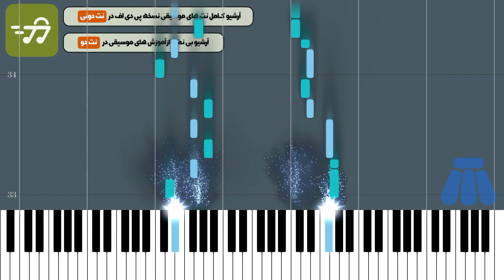آموزش آهنگ گذشت سیاوش قمیشی با پیانو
آموزش آهنگ گذشت سیاوش قمیشی با پیانو به همراه پی دی اف نت پیانو گذشت سیاوش قمیشی

توضیحات
آهنگ ساز : سیاوش قمیشی
تنظیم کننده : گروه نت دونی
ساز : پیانو
سطح : متوسط
مدت زمان آموزش : 00:03:33

متن ترانه :
نت پیانو گذشت سیاوش قمیشی

آهنگساز : سیاوش قمیشی

نکته :جهت سادگی هرچه بیشتر در اجرا متن آهنگ زیر نت های پیانو نوشته شده است نسخه های دیگر نت گذشت سیاوش قمیشی برای ساز های دیگر را می توانید از طریق لینک های زیر دریافت کنید

متن آهنگ گذشت از سیاوش قمیشی

زمستون گذشت و بهارون گذشت عطش رد شد و عطر بارون گذشت

نه غم موندنی بود و نه سر خوشی چه شیرین چه تلخ ، سخت و آسون گذشت

یه روز دل خوشی بود و دل بستگی یه روز با فراغ و دل خون گذشت

هم از پنجره خنده شادی و هم از حنجره آه بی جون گذشت

چه روز ها که جز بی نیازی نبود چه شب ها که با حسرت نون گذشت

سحر شب شد و شب سحر شد چنین طلوع و غروب فراوون گذشت

گذشت و به جا موند یه مشت خاطره از عمر گرونی چه ارزون گذشت

کلمات کلیدی